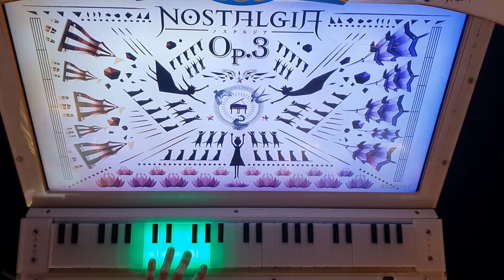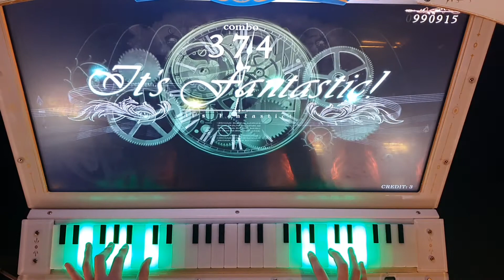[ノスタルジア Recital] シシリエンヌ EX 39.2 / 77